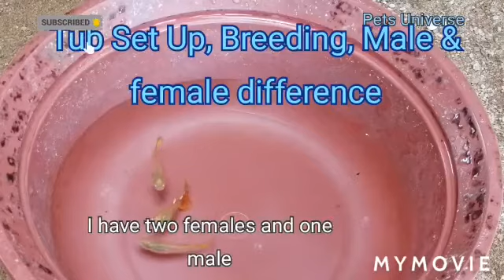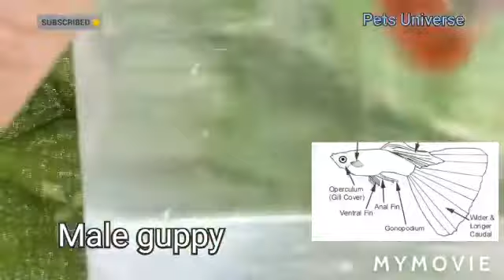Yellow blonde guppies breeding,tub setup and gender identification all in one video / must watch